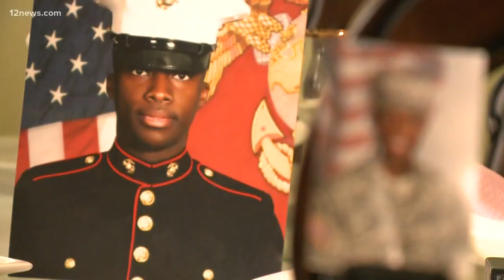Fallen Avondale Marine's body returned to the Valley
Lance Cpl. Justin A. Hinds drowned off the coast of North Carolina after getting caught in an aggressive riptide.